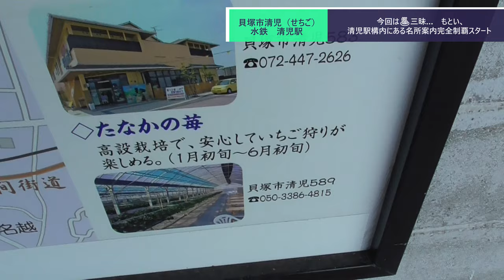ST078'23 清児駅構内にある名所案内完全制覇 ①価格は銭湯、品質は天然温泉。その名も清児の湯へ行ってきた【西園寺鉄道便乗企画：水間鉄道・貝塚市完全制覇の旅】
当動画関連サイト・チャンネルはこちら↓
清児の湯さま

関連動画はこちら↓
ST078'12　駅前散歩：貝塚駅（1日目）【西園寺鉄道便乗企画：水間鉄道・貝塚市完全制覇の旅】